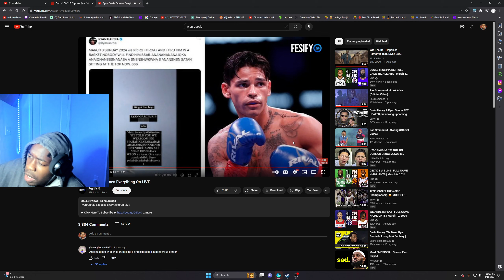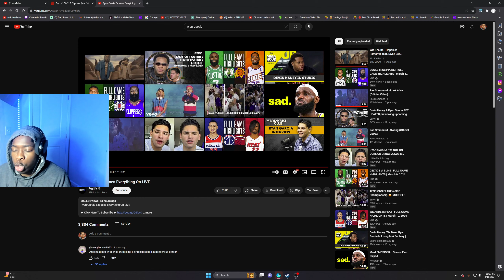*RYAN* *GARCIA* ISNT *CRAZY* | *RYAN* *GARCIA* EXPOSES *EVERYTHING* *REACTION* 2024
*reaction* *channel*
*reacting* *channel*
*reaction* *videos*
*reacting* to *videos*
*RYAN*
*RYAN GARCIA*